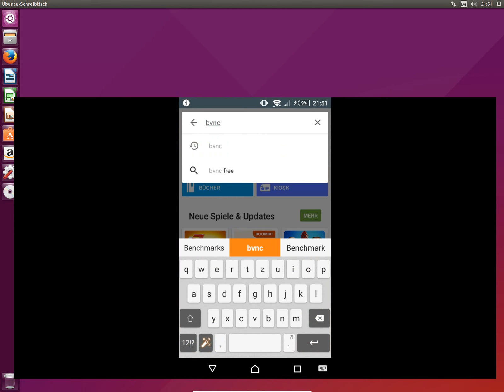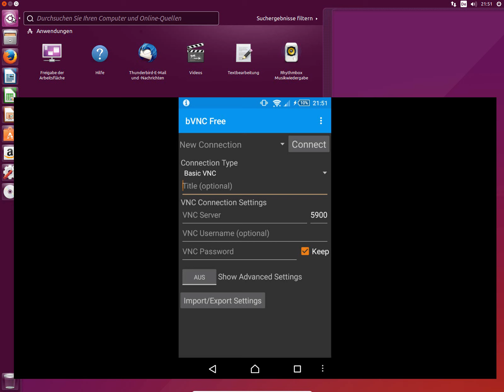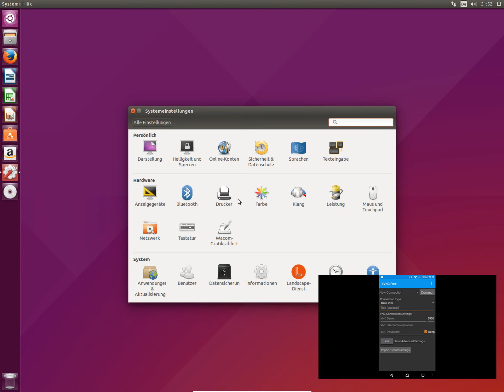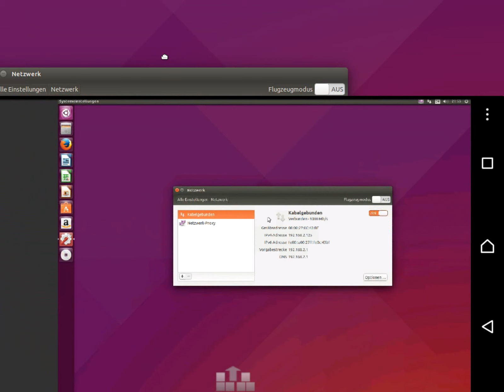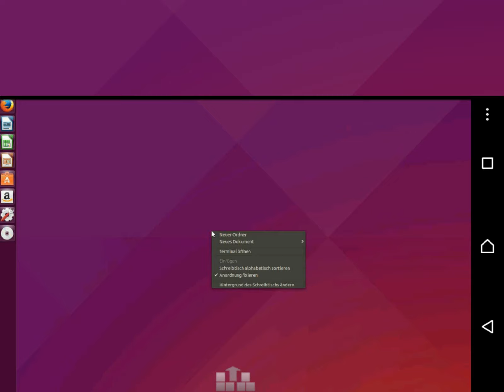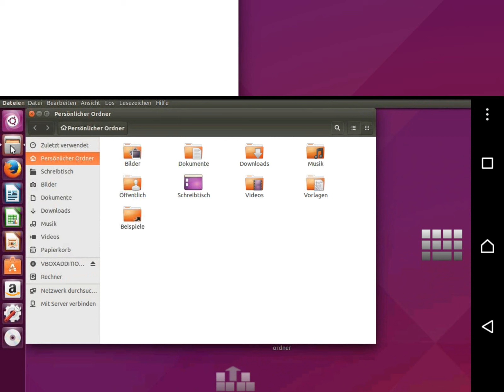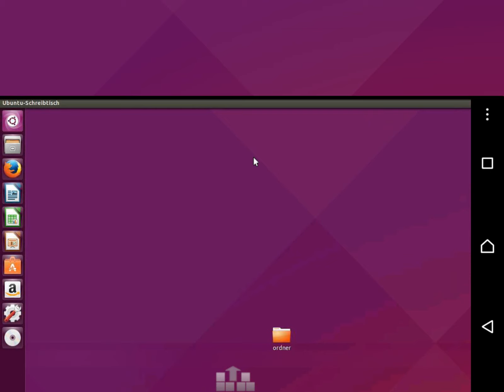Ubuntu mit Android steuern - bVnc